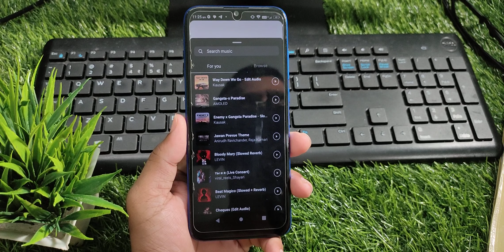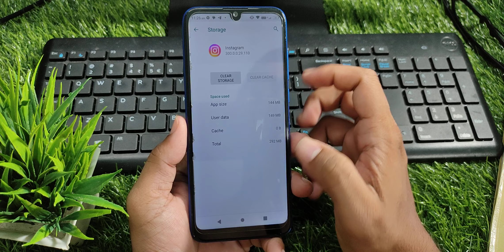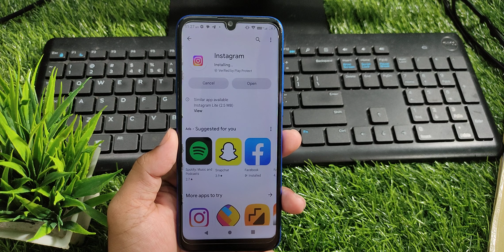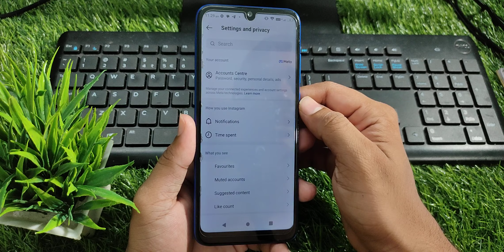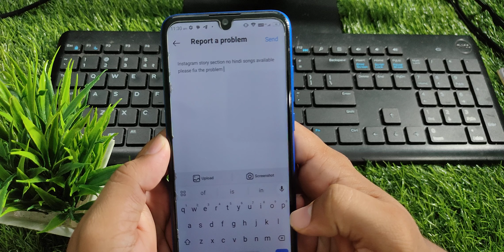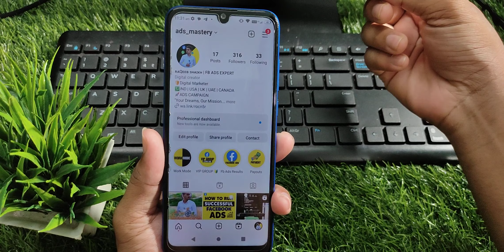Instagram Story Par Hindi Songs Nahin aa raha hai 2023 | Instagram Hindi song not showing 2023